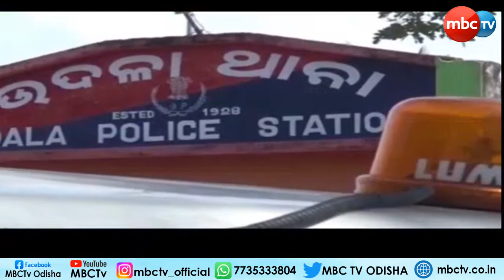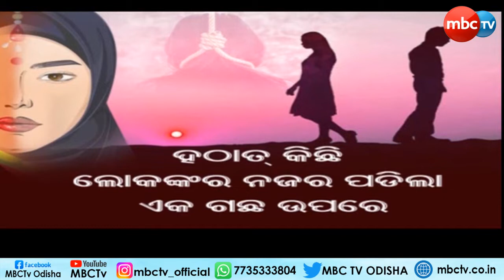Crime Zone || Episode-1 || Special Crime News || 21th Sep 2022 || MBCTv